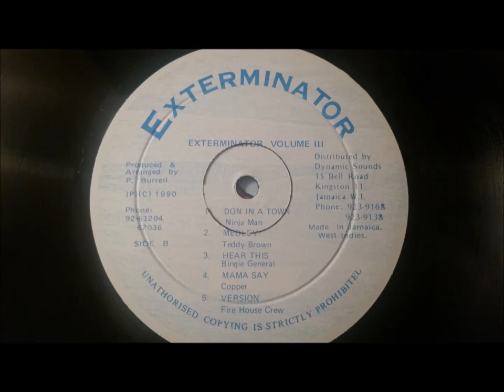Ninja Man - Don In A Town - Xterminator LP 1990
Ninja Man
Don In A Town
Xterminator LP/Exterminator Vol. 3/Various Artists 1990